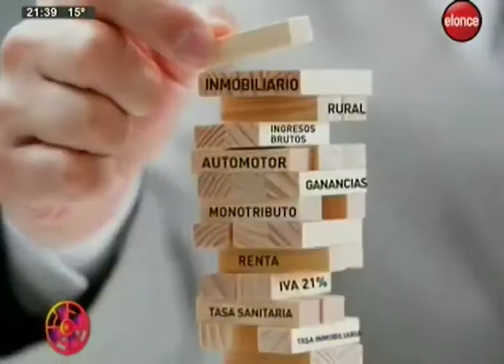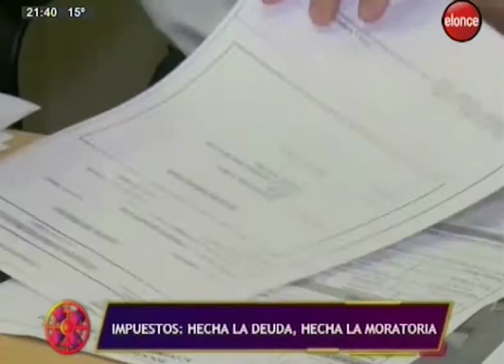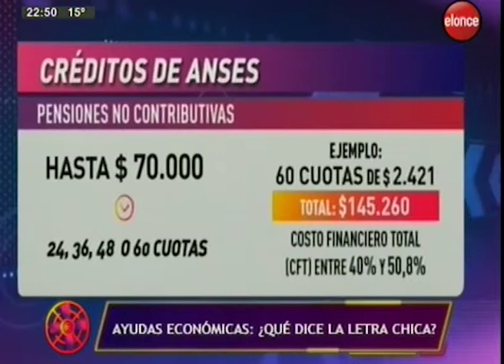El Ventilador | Pago de Impuestos y Créditos de Anses 23/04/19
Que los impuestos están por las nubes no es novedad. Desde grandes empresarios hasta monotributistas de la categoría más baja reclaman por igual. Los impuestos están a la orden del día.  Dentro de las medidas que el Gobierno Nacional anunció, se dio a conocer un relanzamiento de líneas de créditos del ANSES. ¿Con qué finalidad se están tomando mayormente estos préstamos?